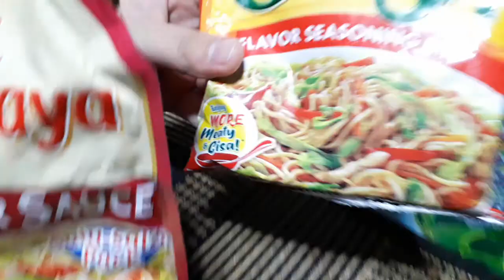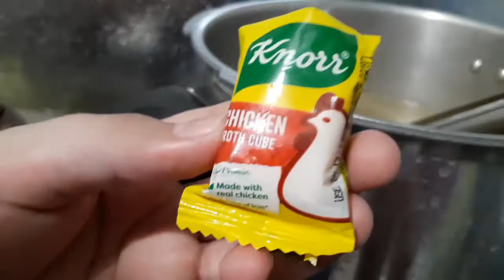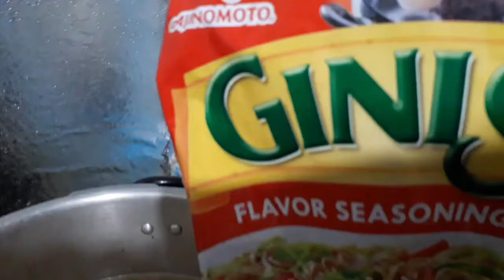CHICKEN AROSCALDO, GAWIN NYO ANG METHOD NA ITO, SUBRANG SARAAAPPPP COMPARE SA ORDINARY LUTO MO...😋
SUBRANG SARAAAAAPPPP NG AROSCALDO NA ITO, TRY NYO ANG METHOD NTO, UULITULITIN NYO.😋😘